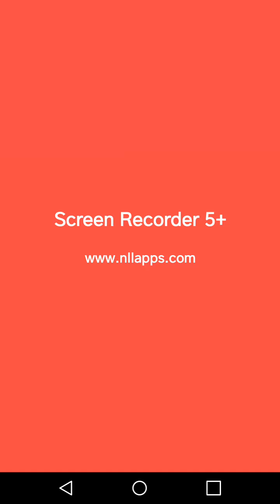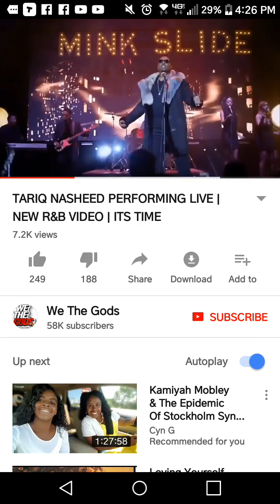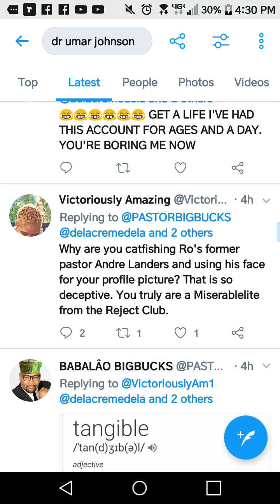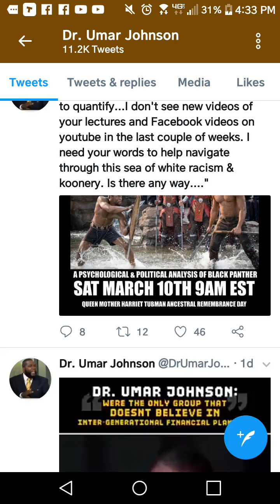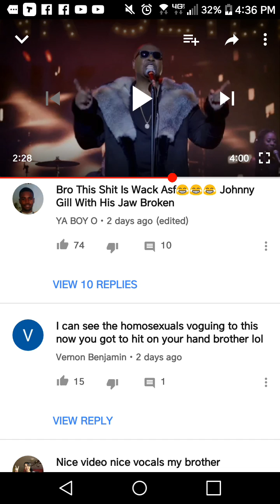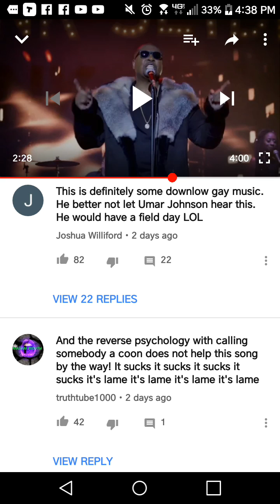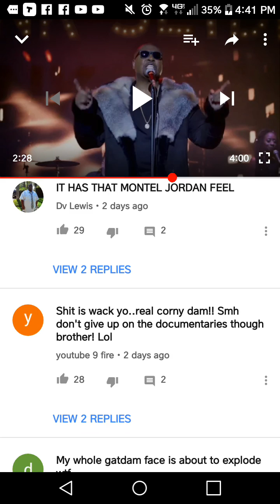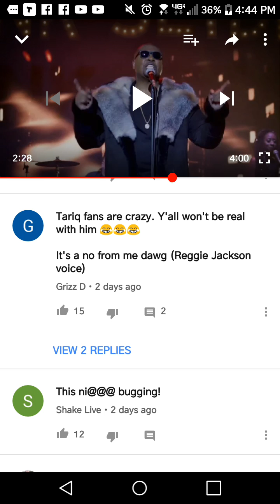Dr. Umar Johnson responds to Tariq Nasheed new song "It's Time".